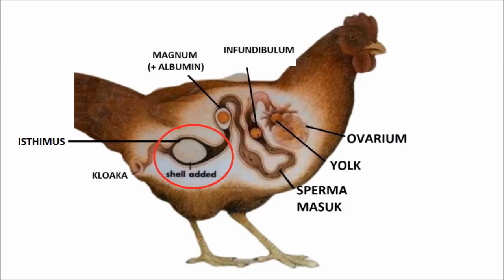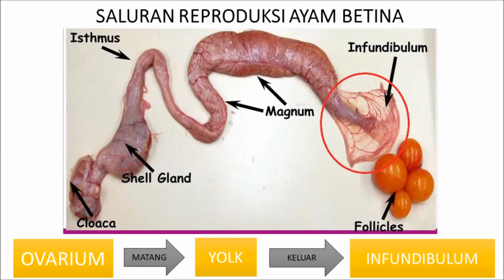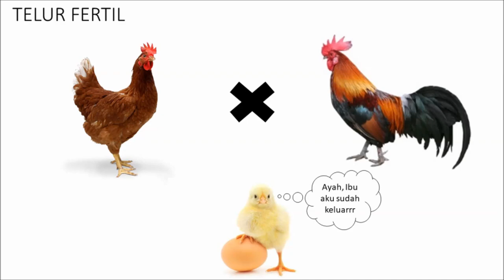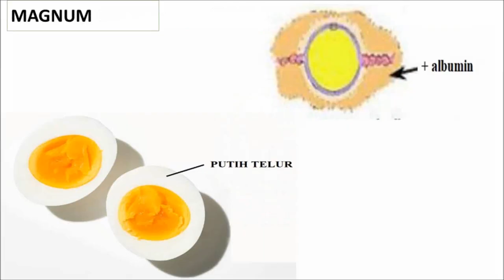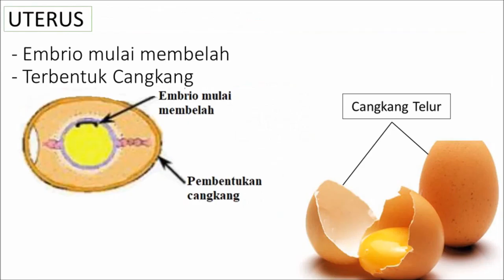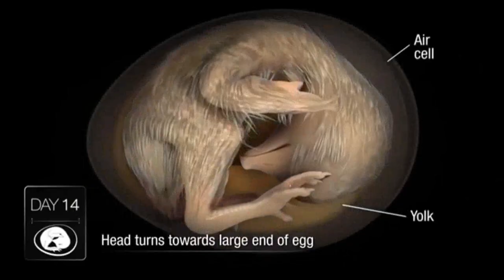REPRODUKSI PADA UNGGAS| TERBENTUKNYA CANGKANG TELUR| MENETASNYA TELUR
ayam jantan harus naik ketubuh ayam betina untuk memudahkan terhubungnya saluran reproduksi.

jalan masuknya sperma ke tubuh ayam betina mulai dari
kloaka,vagina,uterus,isthimus,magmun dan infundibulum

pembentukan telur
infundibulum
menangkap yolk yang dilepaskan oleg folikel. tempat fertilisasi (bertemunya sperma dan ovum)

magnum
pembentukan putih telur, membentuk kalaza

isthimus
pembentukan membran kulit telur, penambahan air dan mineral

uterus
pembentukan kulit telur, penambahan Ca, pigmen kulit telur, air dan garam mineral

vagina
tempat menjelang telur dikeluarkan